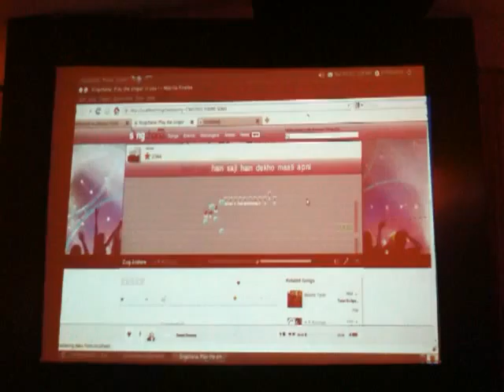Singchana Event @ Foreign Correspondent Club - New Delhi {2010} 34